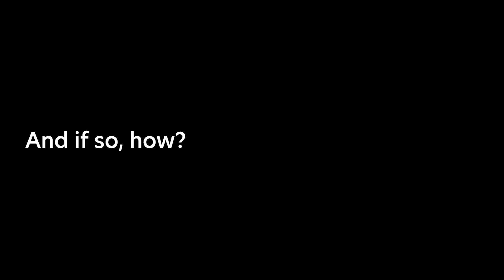What's Your Life Algorithm?